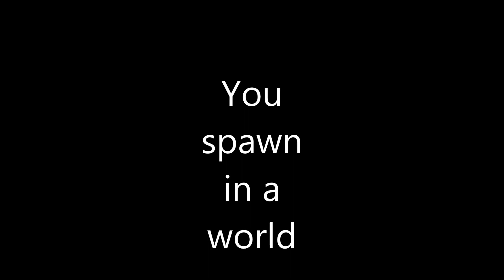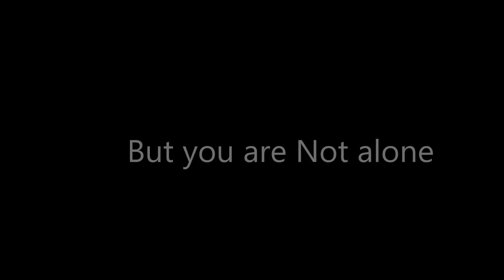Minecraft Trailer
I hvae made a Minecraft Trailer.
Song: Number One Max farenthide
Cam: Fraps
Game: Minecraft
Tanks to Noch for made a Beautiful Game.